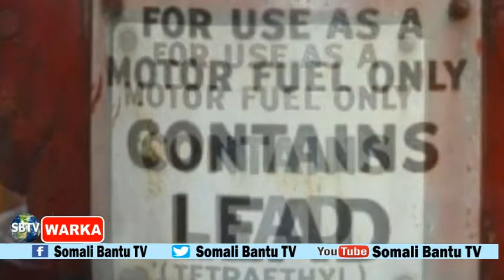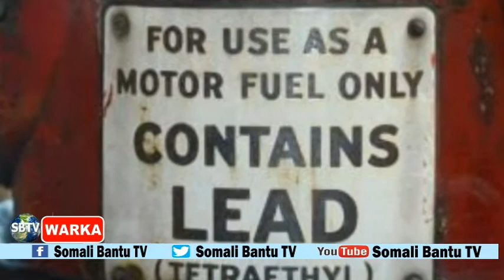WARKA SBTV 31-8-2021 WARARKII UGU DANBEEYEY SOOMAALIDA IYO CAALAMA.........................